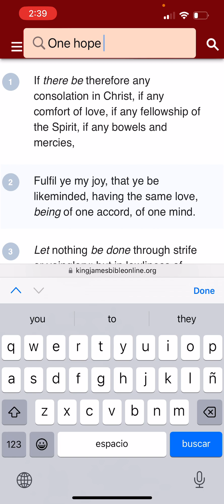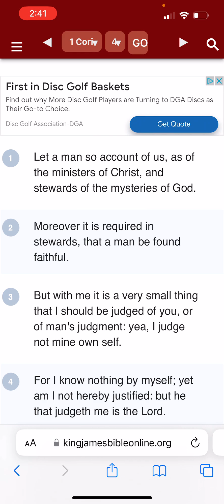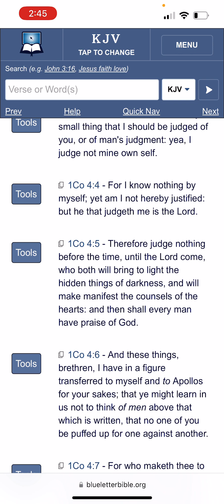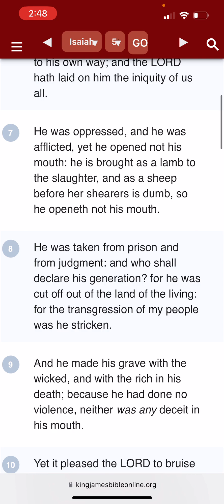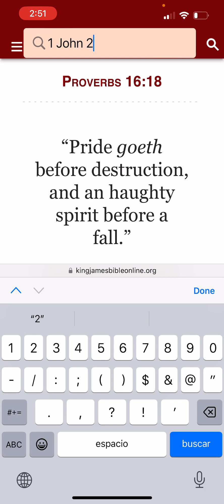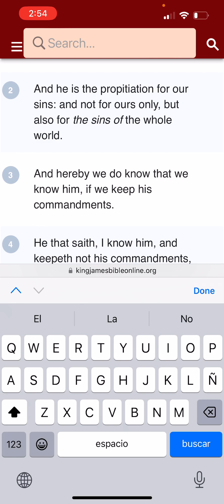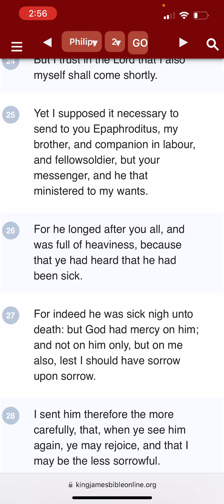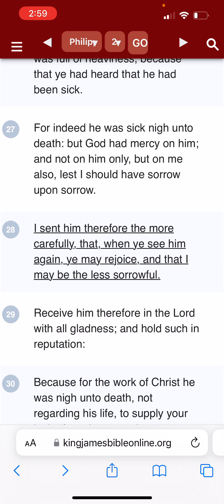PHILIPPIANS 2: HUMILITY & BROTHERLY LOVE